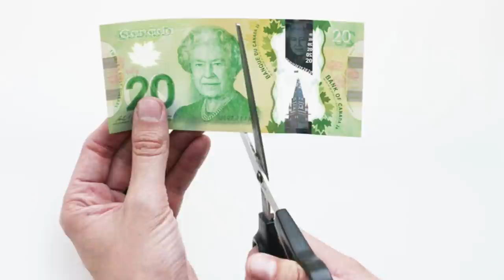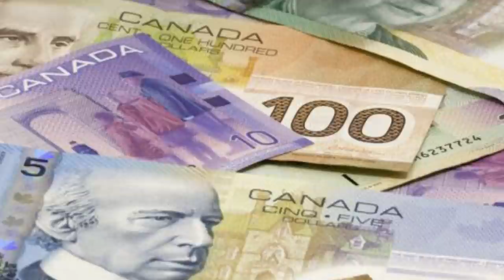Top 10 Insane Loopholes People Actually Used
Today we are gonna me talking about Loopholes. Thats when you see the rules, but you also see theres kind of a way to get around them. The people on that to the extreme - are they dumb, are they are a genius? Lets find out with the top 10 Insane Loopholes People Actually Used.

PRODUCED BY:
Liam Collens

POST PRODUCTION:
Theresa Morozovitch